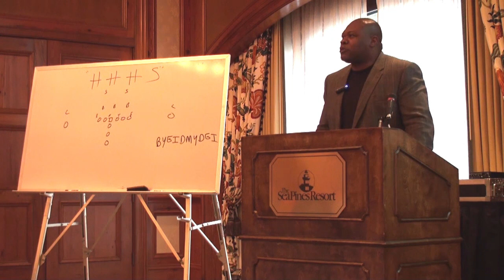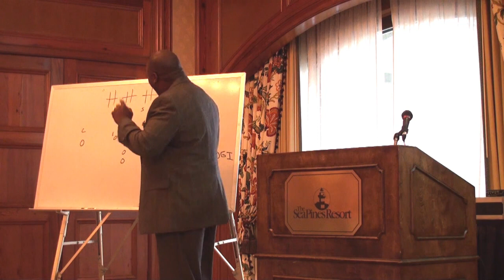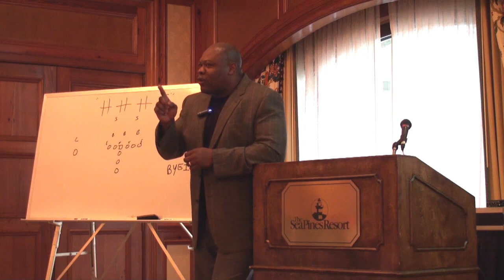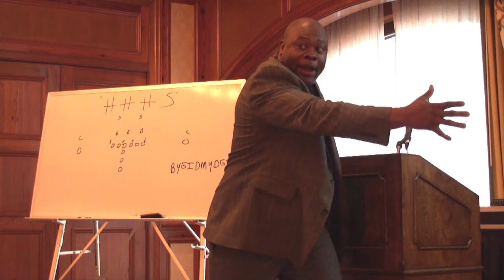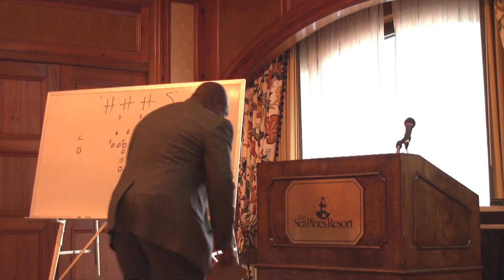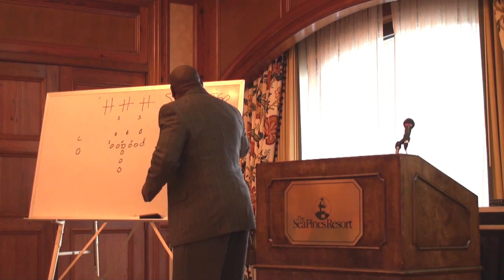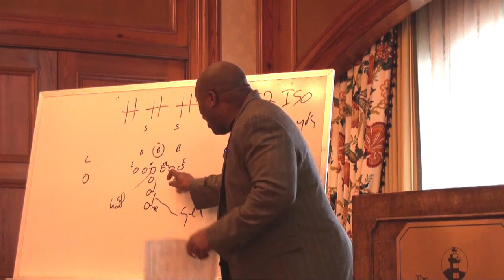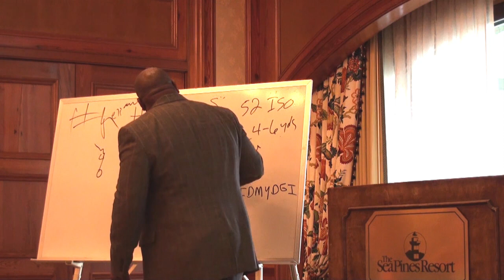Derrick Moore Speaking to One Life America - Session 2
One Life America had the privilege of Derrick Moore speaking with us at our 2013 Leadership Summit at the Sea Pines Resort in Hilton Head South Carolina Feb 21-24, 2013. Derrick spoke on Leadership and working together as a team. Derrick is a former NFL running with the Atlanta Falcons, Carolina Panthers, Arizona Cardinals and the Detroit Lions where he played alongside Hall of Fame running back, Barry Sanders. Derrick now serves as the Developmental Coach for athletes at Georgia Institute of Technology (Georgia Tech).